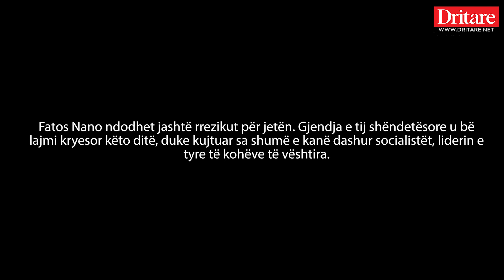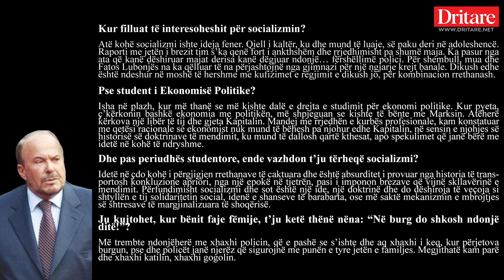Takimi me nënën para burgosjes! Rrëfehet Fatos Nano!